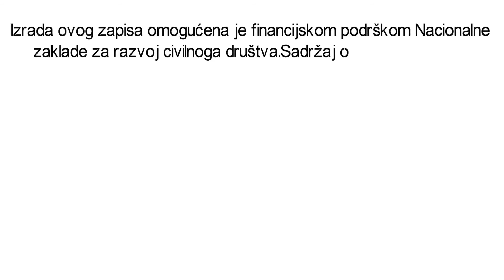Volonterska kampanja "Srce po srce: 100 (po)100!"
Kampanja je dio volonterskog projekta "Srce po srce: 100 (po)100!" koji je financijski podržan od strane Nacionalne zaklade za razvoj civilnog društva. Hvala Otvorena medijska grupacija/Open Media Group na predivnoj suradnji! Veselimo sve svemu onomo što nam nosi budućnost!

Pogledajte, lajkate i sherajte!